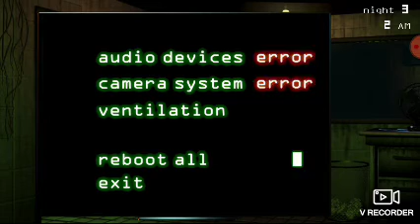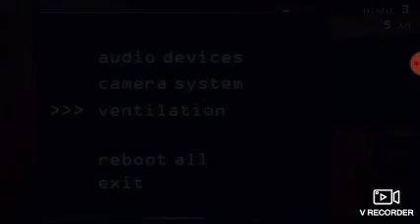freddy 3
Scary